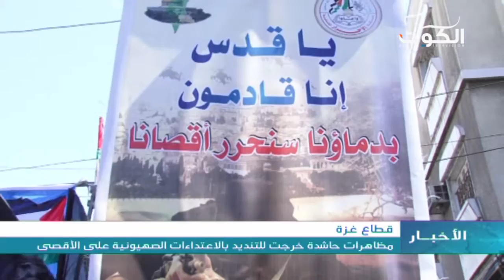غزة تنتفض بمظاهرات حاشدة نصرة للأقصى